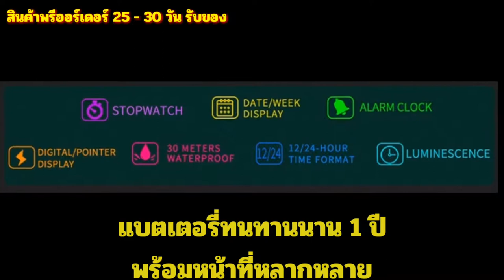Sanda นาฬิกาผู้ชาย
รายละเอียดสินค้า
SANDA 1000 นาฬิกาผู้ชาย สำหรับกิจกรรมกลางแจ้ง

คุณสมบัติ: Auto Date, ปฏิทิน, นาฬิกาปลุก, กันน้ำ,
จอแสดงผล LED, กันกระแทก, ไฟกลางคืน
ระบบคู่ เข็ม และ ดิจิตอล
หน้าปัด 47 มม.
สายขนาด 21 มม.
ความหนา 16 มม.
น้ำหนัก 57 กรัม
แพคเกจ ไม่มีกล่อง